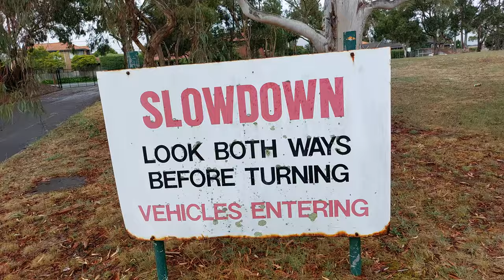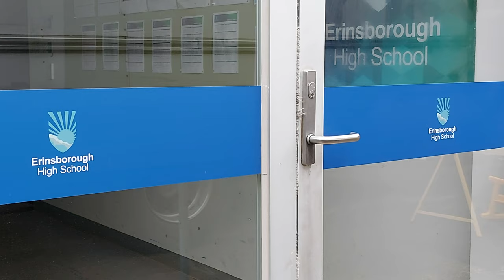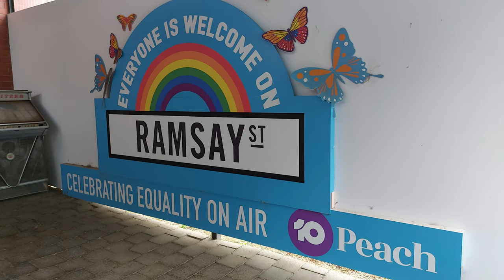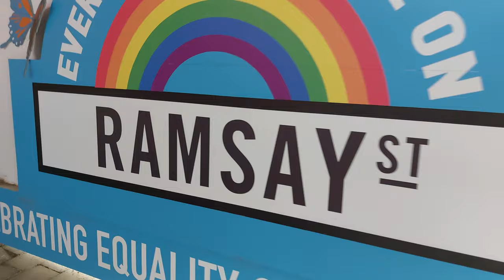Neighbours and Prisoner Cell Block H filming location - Channel 10 backlot - Part 2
A walk around the old Channel 10 backlot and sets, where Prisoner was filmed and Neighbours currently is.